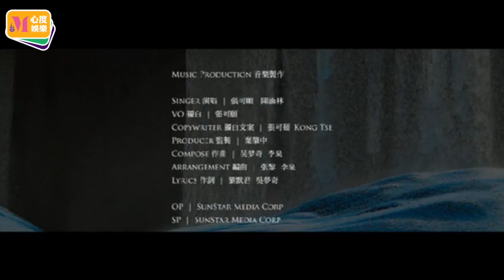張可頤為18歲「親生女」陳涵林開金口《風給的約定》【心度娛樂】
張可頤為18歲「親生女」陳涵林開金口
灌錄國語歌《風給的約定》合唱版
拍MV親自教演戲

張可頤為了公司首位親生女18歲美籍華裔女新人陳涵林Karen，再度出山走進錄音室，為陳涵林第一首個人國語單曲《風給的約定》灌錄合唱版，張可頤不單止開金口與陳涵林合唱，還親自為合唱版加插的旁白聲演。

第一次跟偶像兼老闆合作拍MV，陳涵林傻氣說：「開始時好緊張的，但到正式拍攝時，張可頤姐姐好有耐性的幫助我，教我點樣表達自己的感覺，哈！聽著教導一路做，哈，真係好快就投入到情緒，最厲害搞到我冇乜NG，張可頤姐姐做埋我的演戲導師，哈！好犀利啊！」

張可頤讚陳涵林好有天份會繼續努力栽培她，希望令香港演藝傳承下去。而陳涵林因疫情要留在美國不能來港宣傳《風給的約定》合唱版，表示好掛念香港的公司同事及工作人員，希望疫情盡快過去，可以盡快來港宣傳。